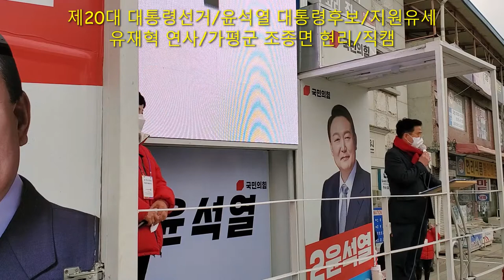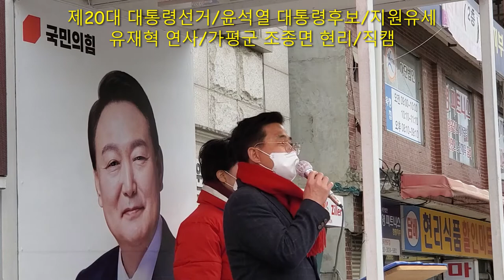제20대 대통령선거/윤석열 대통령후보/지원유세/유재혁연사/현리/직캠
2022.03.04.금